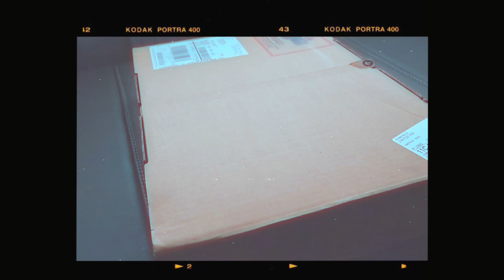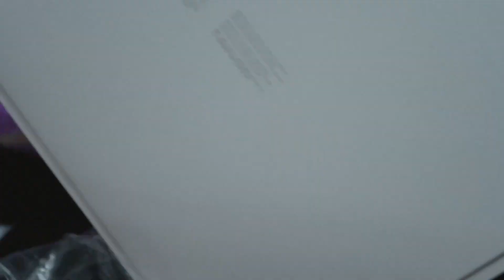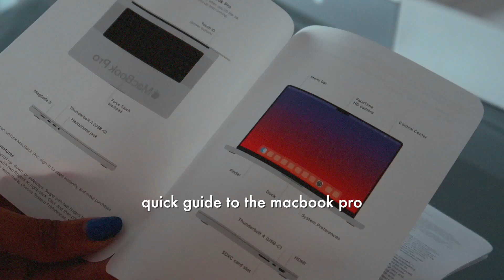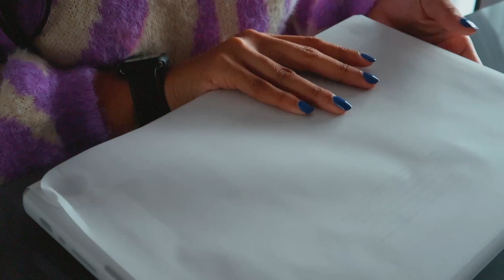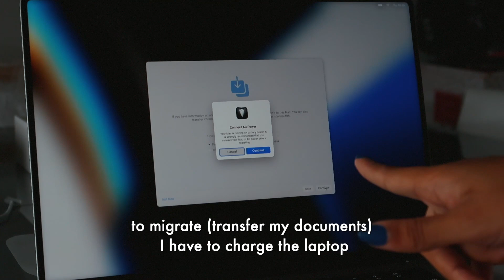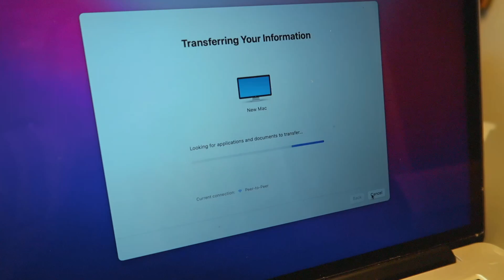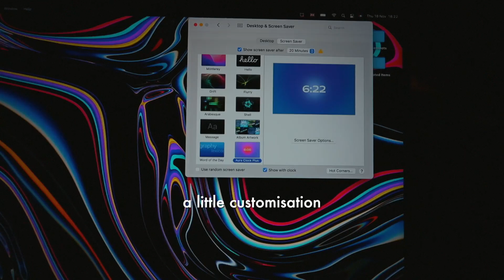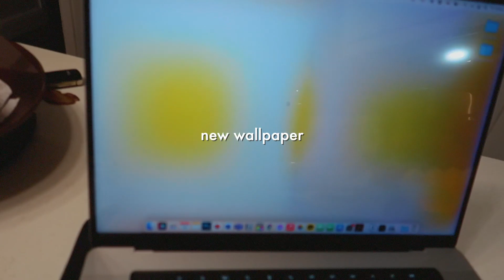macbook pro 2021 UNBOXING 16 inch m1 max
hello everyone! here is macbook pro 2021 unboxing 16 inch m1 max. So I finally bought and unboxed the macbook pro 2021 m1 max in 16 inch! I've been waiting for this for a LONG time and I love it so far. I previously had the 2015 15 inch retina so it is a big upgrade especially since it was on its last legs lol. I am amazed by the M1 Max chip, I was so used to Intel

feel free to suggest any video ideas or just chat with me in the comments!

anyways, I hope you enjoyed my macbook pro 2021 m1 max unboxing video!

logging off,
reanne 🌻

timestamps:
0:00 -  03:20 unboxing macbook pro
03:21 - 05:30 opening macbook pro contents
05:31 - 06:15 start up
06:16 - 06:44 setup
06:45 - 07:43 migration process
07:44 - 08:35 laptop accessories
08:36 - 09:17 continuing the setup and customisation
09:18 - 10:20 outro

macbook pro 16 inch m1 max (base model)
laptop case
screen protector

to get informed on a lot of the things that are happening in the world right now! There are also helpful ways you can help!!!

✧ music ➭
*I do not claim ownership of any music used in this video, please see below for full credits.